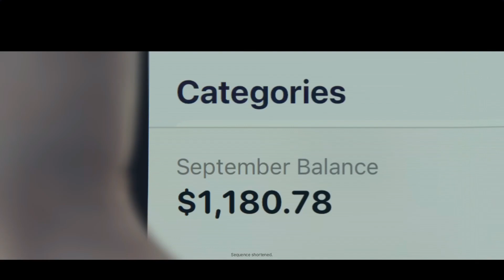Apple Card | Ladder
Apple Card makes paying your bill simple
 and fast.